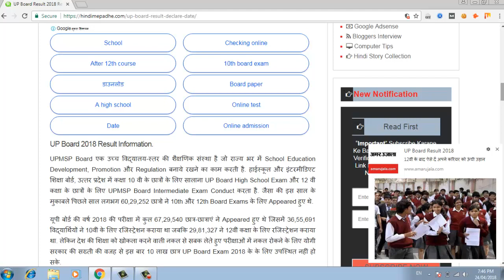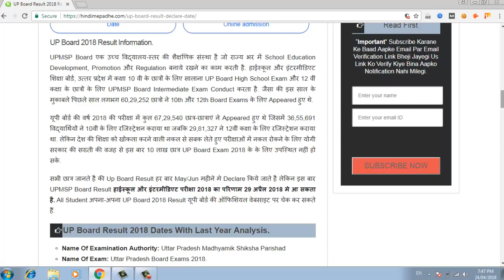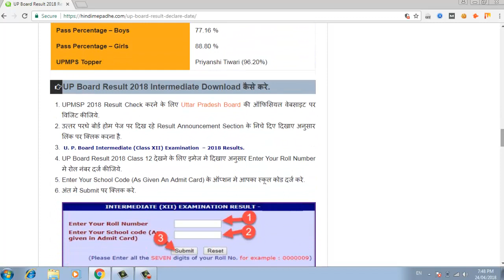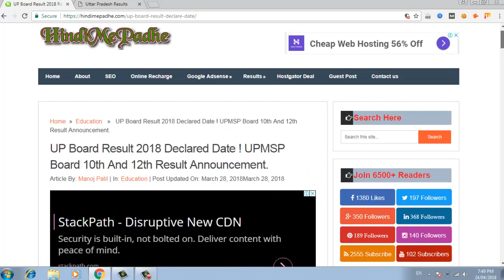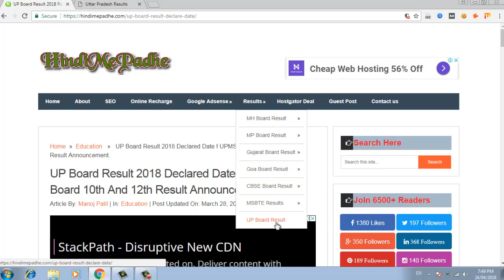Up Board 10th & 12th Result 2018 Declared Now ! Check Your Uttar Pradesh SSC & HSC Result 2018 Here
Agar Aap UP Board Result 2018 Ka Intajar Kar Rahe Hai To Jaan Lijiye Kab Hoga Uttar Pradesh 10th & 12th Result 2018 Declared Official Website Par.

UPMSP Board Yaane Ki Uttar Pradesh Madhyamik Shiksha Parishad Class 10th & Class 12th Board Examination Result Date 29 April 2018 Rakhit Gayee Hai. UP SSC Result 2018 Dopahar 01.30 Baje Declared Hoga Aur Up HSC Result 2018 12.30 Baje Announce Kiya Jayega.

UPMSP 2018 Result Updates Bilkul Satik Hai Jo Aapko Dihai De Rahe Hai. UP Board High School Exam 2018 Aur UPMSP Board Intermediate Exam 2018 Dekhane Ke LIye Niche Di Gayee Website Par Visit Kare.

सभी स्टूडेंट्स जान लीजिये की हाईस्कूल और इंटरमीडिएट परीक्षा 2018 का परिणाम 29 अप्रैल 2018 मे को आयेगा. All Student अपना-अपना UP Board 2018 Result यूपी बोर्ड की ऑफिशियल वेबसाइट पर तथा ऊपर दी गयी लिंक पर चेक कर सकते हैं.